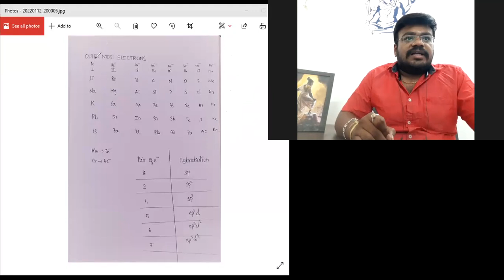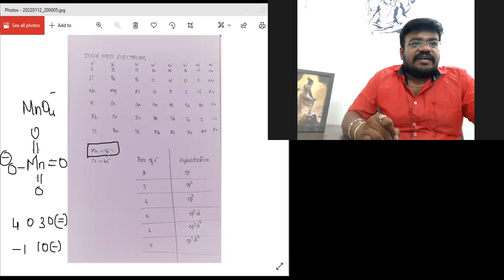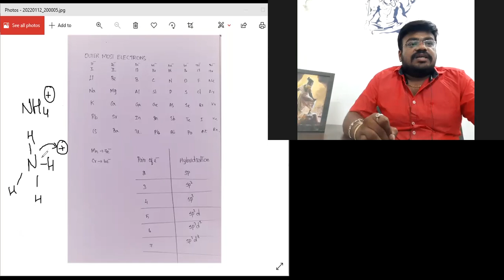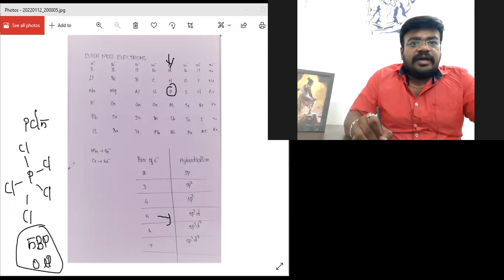HYBRIDIZATION FOR INORGANIC MOLECULE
CHEMTOPIC
ARUNMOZHI CHOLAN